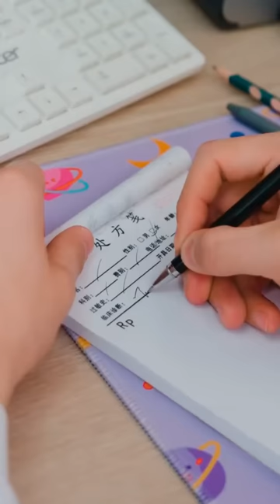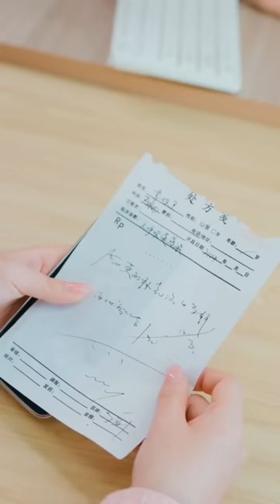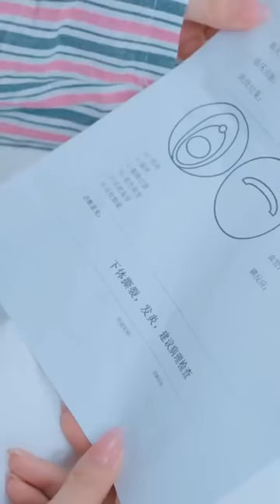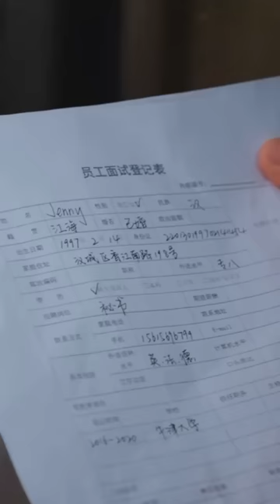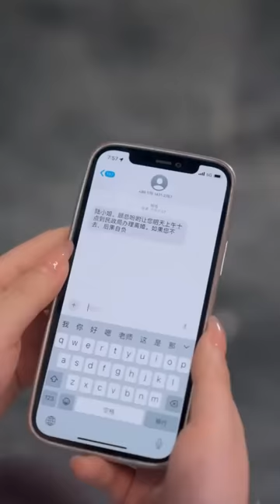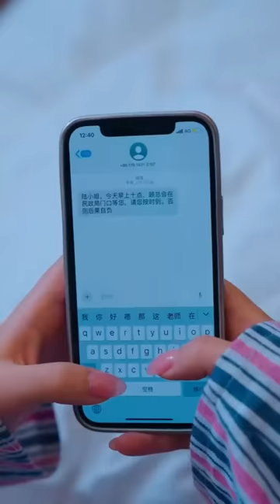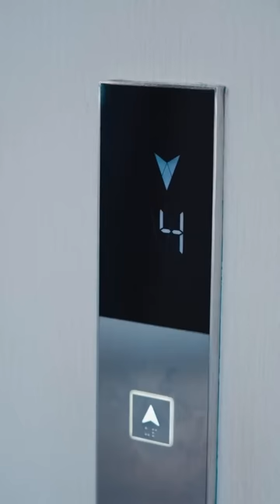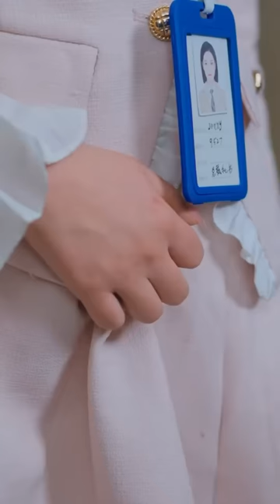你臉皮咋這厚呢?